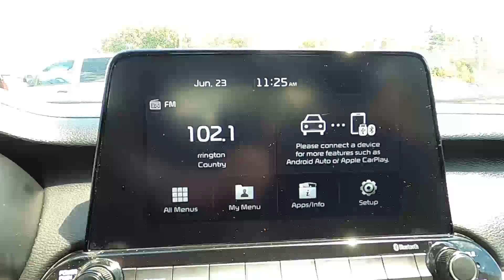2019 Kia Forte LXS IVT - Used Car For Sale - St. Paul, MN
Please visit Jackson Auto East to view this Used Silver 2019 Kia Forte LXS IVT for sale in St. Paul, MN.

Stock# 6738

Description:
This 2019 Kia Forte LXS IVT is for sale at Jackson Auto East located in Maplewood, Minnesota.